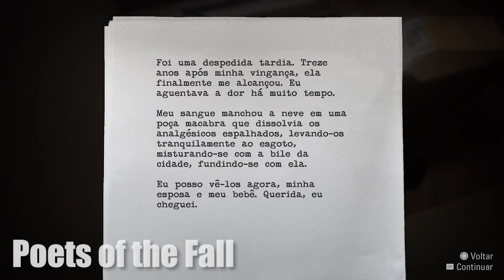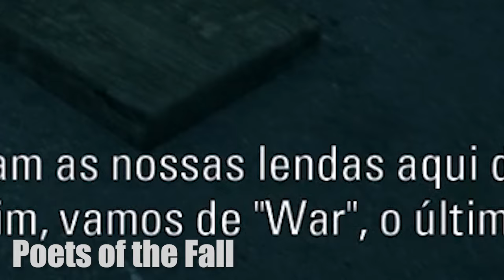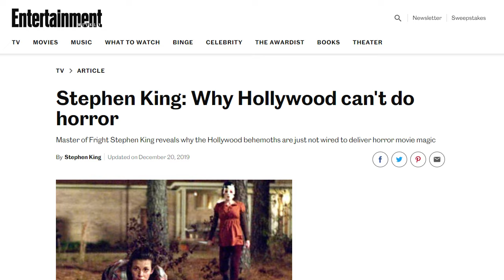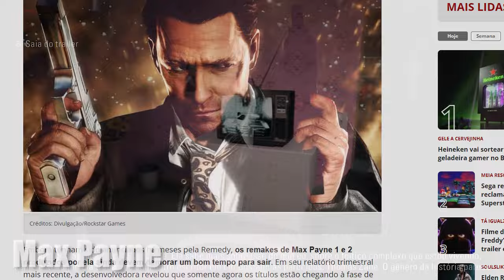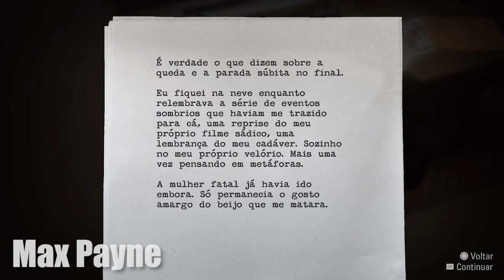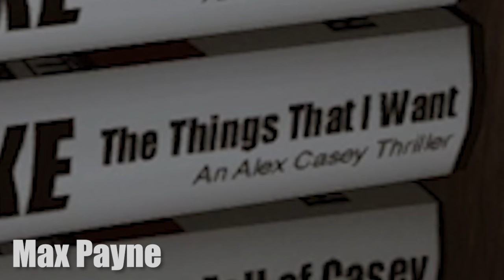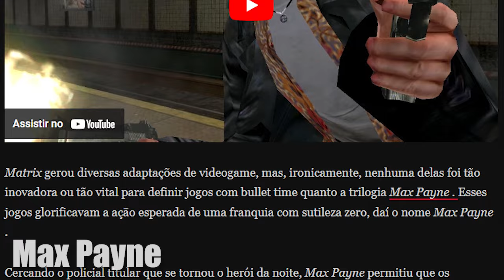As Referências Mais SINISTRAS em Alan Wake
[ TAGS ]

0:00 - Introdução
0:25 - Séries
4:58 - Filmes
8:53 - Músicas
11:54 - Escritores Famosos
13:52 - Jogos
20:39 - Alan Wake em outros jogos
23:01 - Conclusão